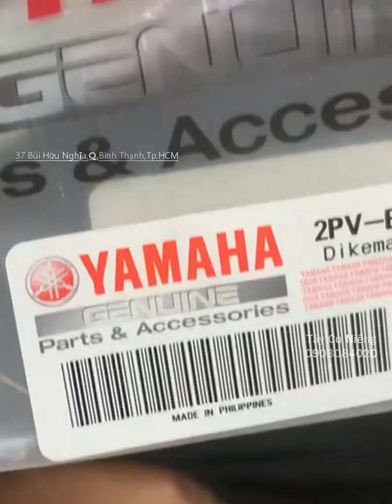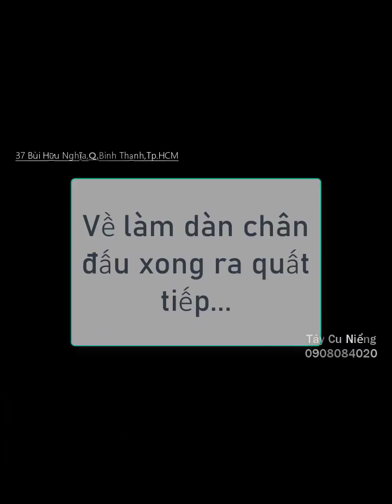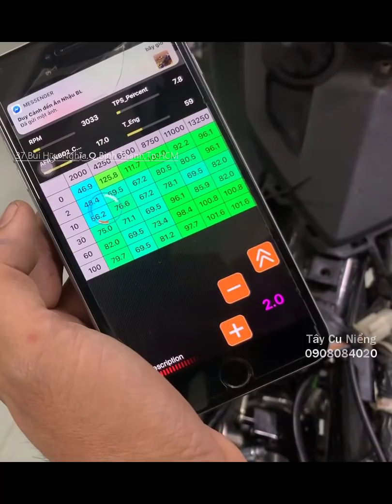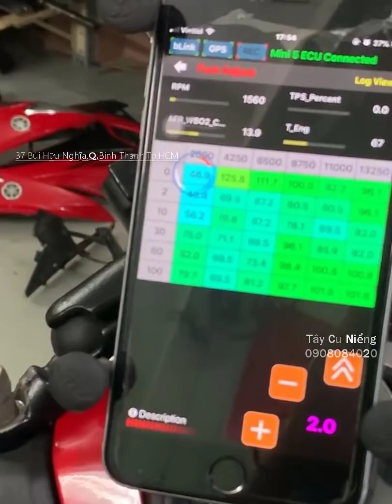Yamaha Exciter Trái 62 YCS Piston đầu cao, xupap YCS, họng xăng SCK 36, ECU Aracer M5, Pô êm.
Đ/c: 37 Bùi Hữu Nghĩa,Q.Bình Thạnh,Tp.HCM